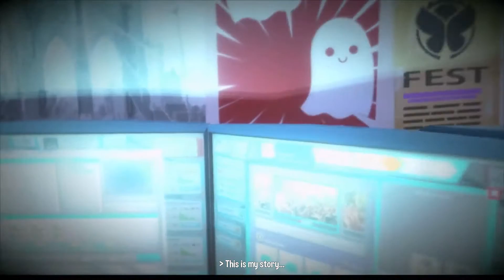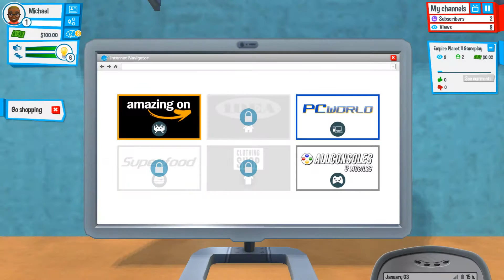YouTubers Life #1 SEE THE TRUTH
We are starting a New game called Youtubers Life so stick around to see what challenges we face!

Pokeplayer098